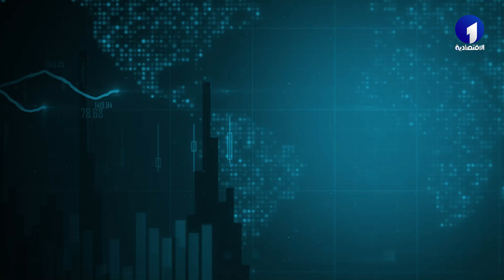أسعار العملات بـالدينار الجزائري ليوم الأربعاء 03 جانفي 2024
قناة الاقتصادية الأولى
التردد: 10922
الترميز : 27500
معامل الترميز : 7 / 8
الإتجاه : أفقي
قمر نايلسات
موقع ويب: